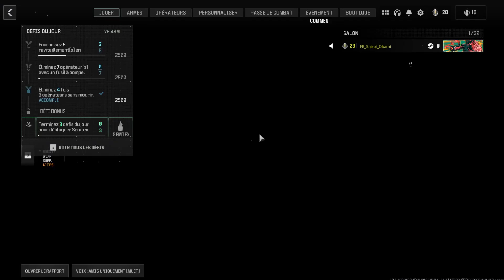Call of Duty: Modern Warfare III Multijoueur (debutant ! x) )